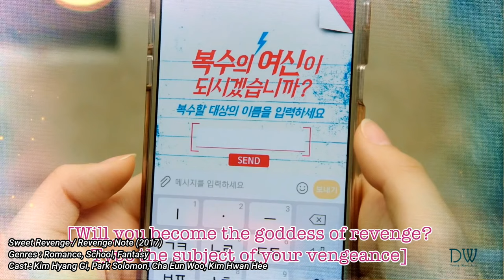10 Drama Korea Terbaik Cho Yi Hyun (Jo Yi Hyun) | Best Korean Dramas Of Cho Yi Hyun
Drama Korea yang di perankan oleh choi yi hyun

Aktris pendatang baru yang namanya bersinar tahun 2022